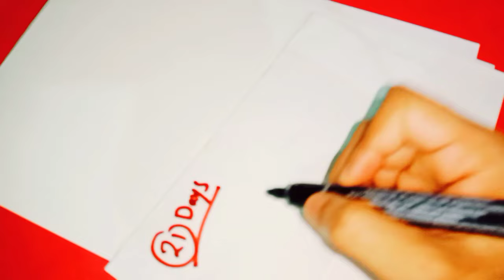ఆదివారం ఈ దైవిక నెంబర్ని చేతిపైన రాసుకోండి మీ సమస్యలు తొలగిపోతాయి అదృష్టవంతులు అవుతారు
Call for appointment :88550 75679,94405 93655
Time:10.00 AM TO 1.00 PM And 3.00 PM TO 6.00 PM
phone appointment fees: 500 rupees,
Urgent Appointment fees: 2500 rupees.
personal appointment fees: 2500 rupees,
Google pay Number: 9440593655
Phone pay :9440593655